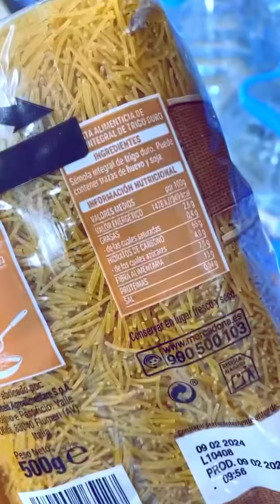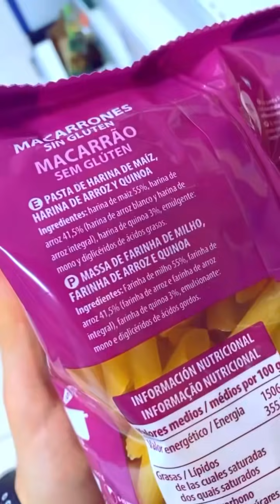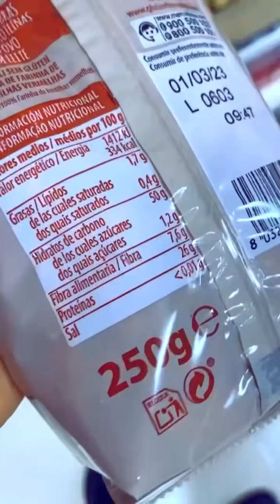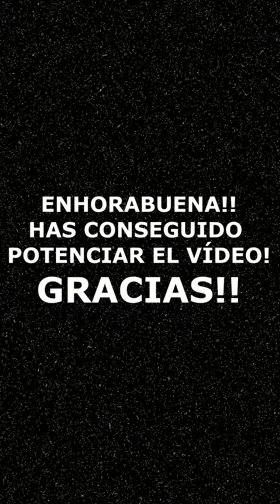La pasta más saludable! El coach nutricional. Roberto Vidal nutricionista.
Te gusta la pasta más que a un italiano🍝?? Este vídeo tinteresa!!

Ya sabéis que los likes, nombrar amigos y compatir en stories ayuda a posicionar el vídeo dándole más visibilidad y por tanto que el mensaje de salud llegue a más gente 😊 💪 ❤️ Gracias por apoyarme 🙏